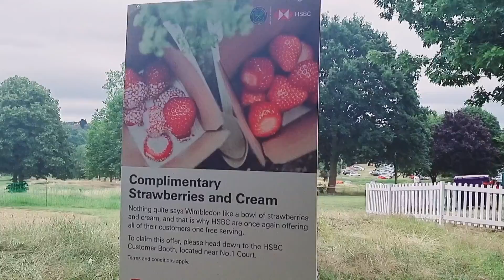Wimbledon കാഴ്ചകൾ 2022